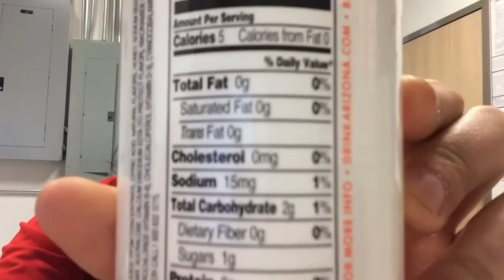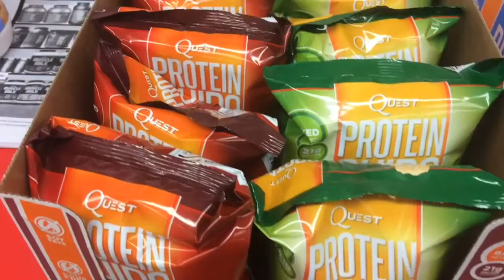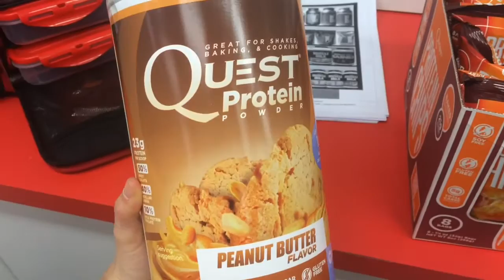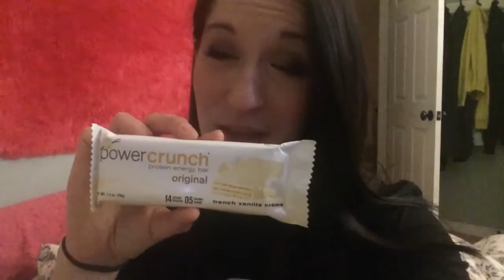Bikini Prep V8 - Full Day of Eating (work/on the run)